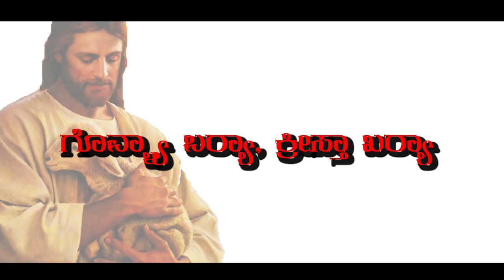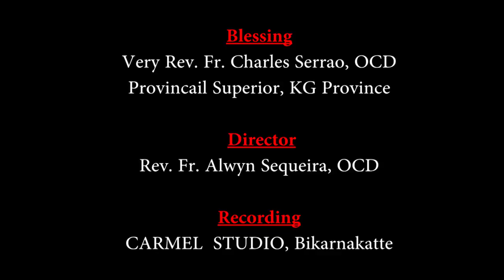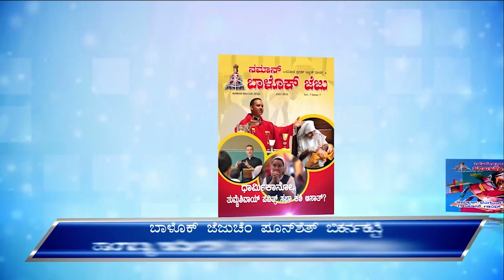CARMEL KIRAN | Govllya Borya Krista Kharya - 1 | Br. Babush, OCD